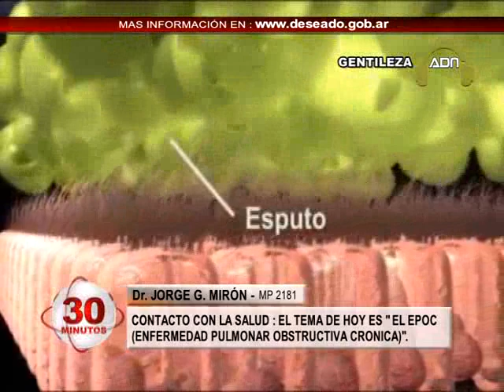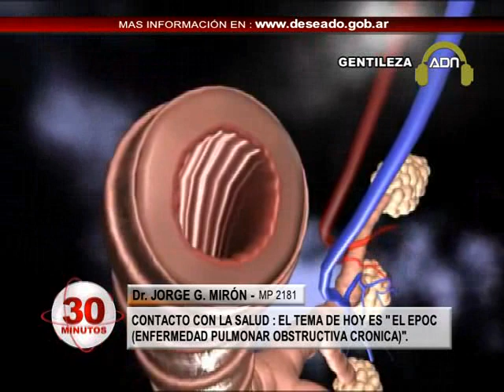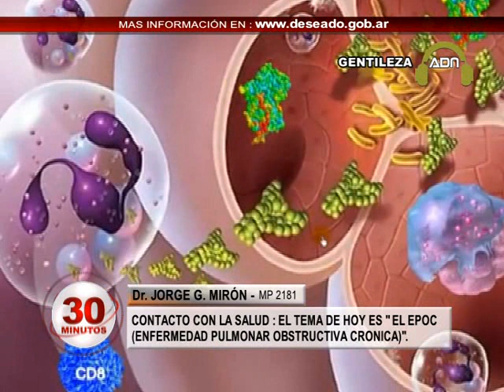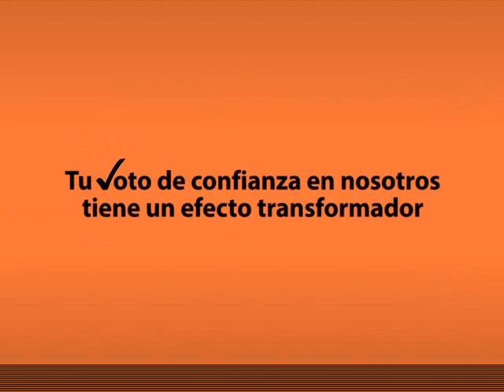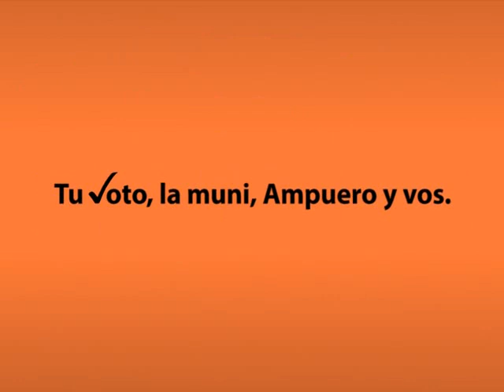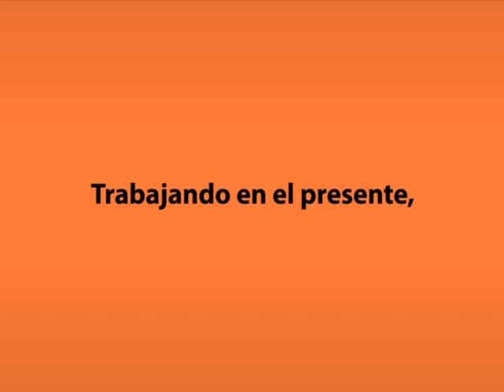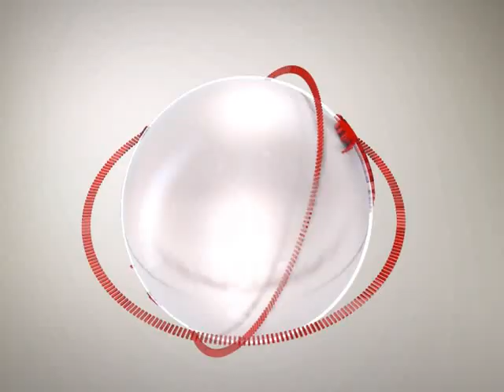30 MINUTOS 26 DE NOVIEMBRE